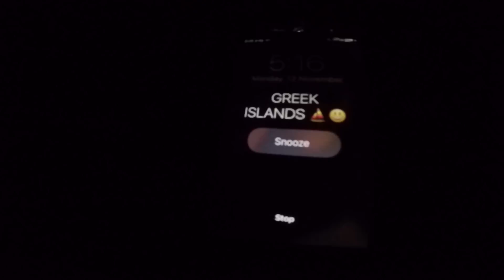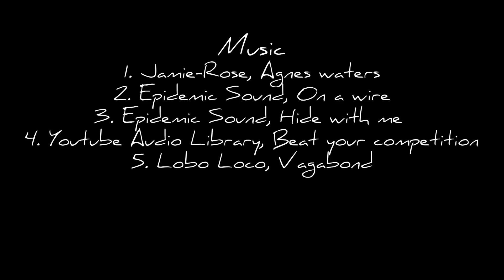4. Sailing from Turkey to Greece | Sailing around the world | Hanse 445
We finally untie the lines and leave our safe marina berth in Turkey for unknown anchorages in the Greek Islands.

Due to delays checking out in Turkey we get to sail in the night when the winds and waves increase and we must anchor in the dark.

Our first stop is Rhodes to check in and complete the export process of our newly purchased Hanse 445.

After not much sleep we then get to chill out in stunning Lindos where we explore the acropolis and ancient castle.

1. Jamie-Rose: Agnes Water (acapella)

2. Martin Hall: On A Wire

3. Sebastian Forslund: Hide With Me

4. Beat your competition: Vibe Tracks

5. Lobo Loco: Vagabond